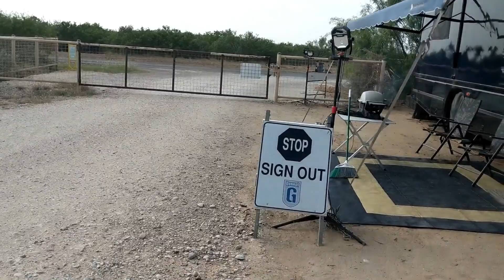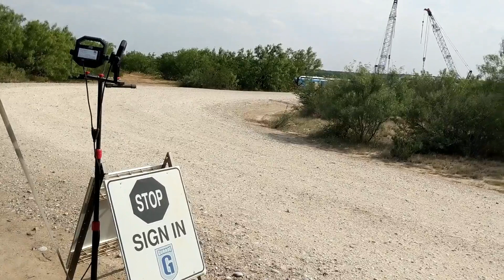V-96 Near The End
Near the end of tearing down the rig and moving it all out via truck/trailer.  It's incredible that they set up what is, in essence, a small town where they live and work for the duration of the job.  Once done, everything ships out just like it came in and moves on to the next site.